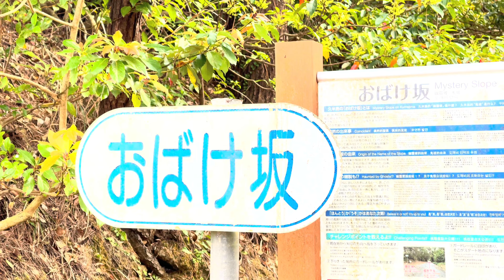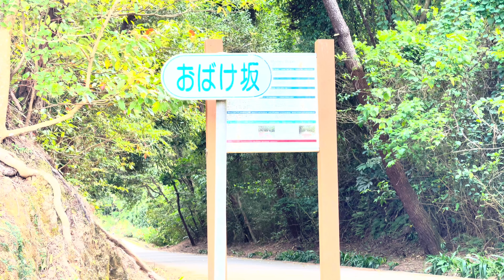【車中泊】久米島バンライフep06〜未知との遭遇〜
今日から君もトリッパーズメンバーだ‼︎
勇気を出してこのURLをクリックしよう‼︎

【あらすじ】
ワーゲンバスで車中泊生活を沖縄の離島『久米島』で謳歌するオトコ
そんなオトコに降りかかる人生のイベントの数々...

　　　　　　オリジナルステッカー絶賛好評発売中‼︎
　　　　　✴︎トリッパーズステッカーメンバー『TSM』✴︎
　　　　　　　　　　　※絶賛募集中!!

✴︎トリッパーズがよく使うサイト
【hinataストア】

ー関連Movieー

ではではまた次回のTrip Movieでお会いしましょ👋